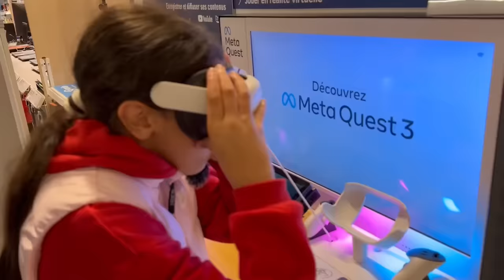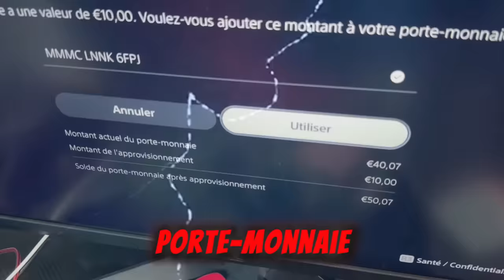MYRIAME DOIT VIVRE AVEC 50€ PENDANT 24H ! 🚨🫢 ( Elle fais n'importe quoi )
cette journée a été plutôt incroyable.

🤩PARTENARIATS:
Carte psn et xbox live avec ton crédit mobile:
CODFAMILYA10